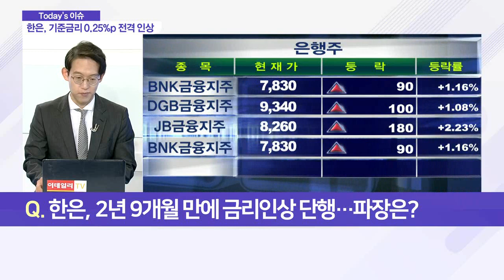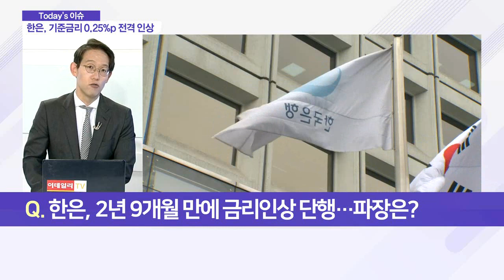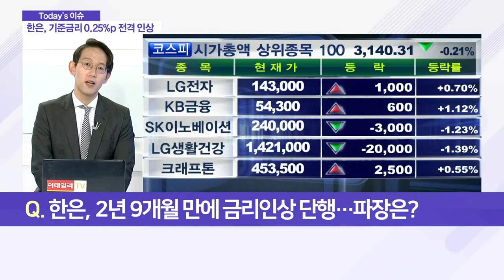한은, 기준금리 0.25%p 전격 인상_이슈 파워 (20210826)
Q. 한은, 2년 9개월 만에 금리 인상 단행… 파장은?
- 한은, 오늘 금통위서 금리 인상 결정… 2년 9개월만
- 가계부채 급증… 금융불균형 해소에 무게
- 이주열 한은총재 "금융불균형 해소, 늦을수록 더 많은 대가 치를 것"
- 1년 3개월 만에 '초저금리 국면' 막 내려
- 2Q 가계 빚 1805조대… 前 분기 대비 41조 늘어